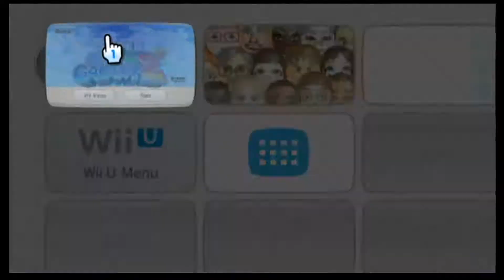Flipswap/Rightside Down Galaxy-Super Mario Galaxy 2